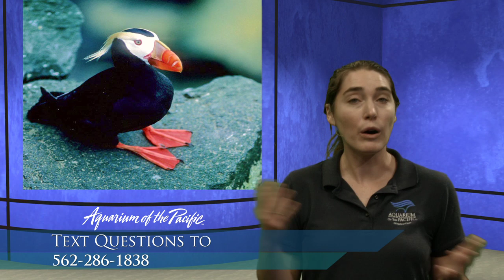Aquarium Exploration: Birds - From Penguins to Puffins (Gr 3-5)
Birds are an important part of our world, let's explore the various birds that live at the Aquarium of the Pacific.